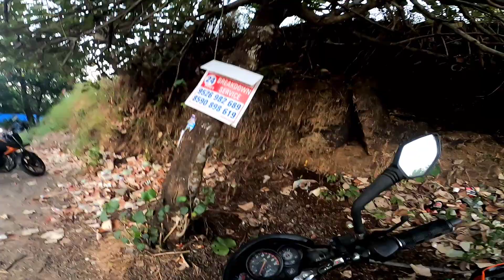Kottapara Hilltop View Ride with Honda Unicorn - Part 2 (Raw Video)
In this video we are going to travel to Kottapara Hilltop view point from Kochi in Honda Unicorn bike.